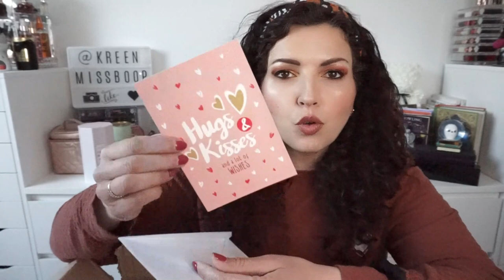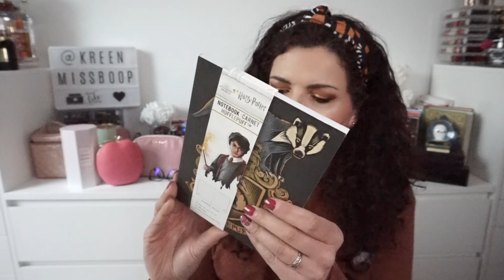🤩SWAP de folie avec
DISLAIMER: dans la vidéo, je suis agacée par le carton qui a été ouvert pendant le voyage ou par le relai et j’avais peur de la casse ou qu’il manque des choses, ça m’embêtait pour Berenice surtout mais j’ai adoré tous ces cadeaux et en aucun cas je trouve mon swap mieux que le sien ou autre chose. Merci de ne pas interpréter mes propos!